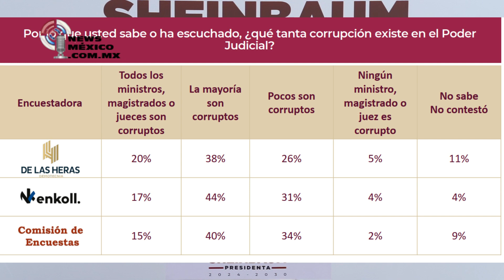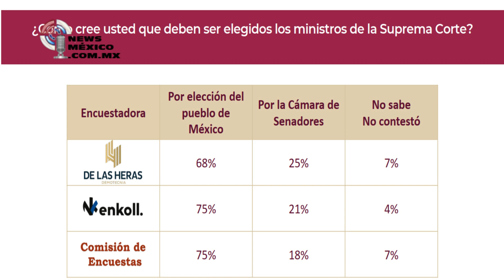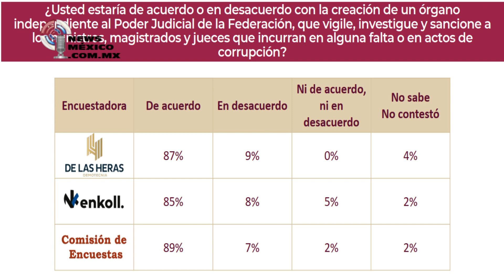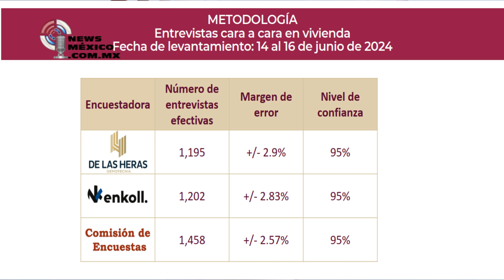3,855 personas fueron encuestadas para opinar sobre el Poder Judicial y el grueso criticó durísimo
Visita Newsmexico.com.mx .- MORENA encuestó a 3,855 personas para que emitieran su opinión sobre el Poder Judicial de la federación, los resultados duros los reveló la virtual presidenta electa Claudia Sheinbaum Pardo.